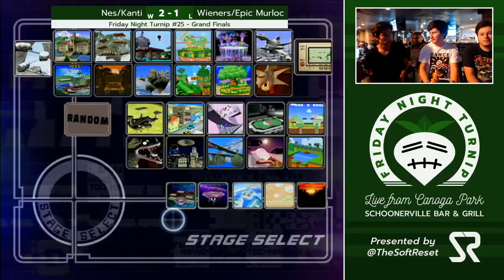FNT 25 - Nes/Kanti vs. Wieners/Epic Murloc - SSBM Grand Finals - Smash Melee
Friday Night Turnip 25, 10/21/2016
Schoonerville Bar & Grill in Canoga Park, CA